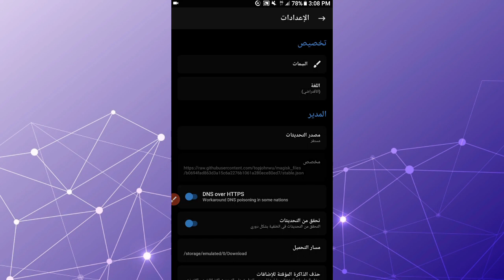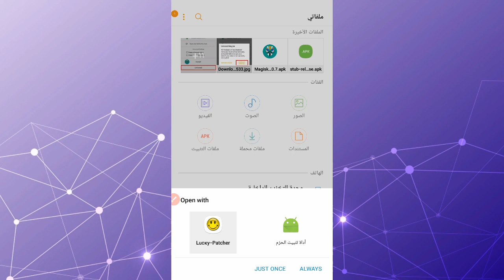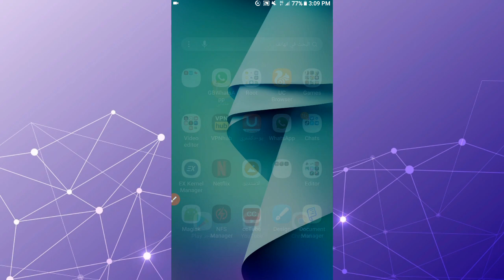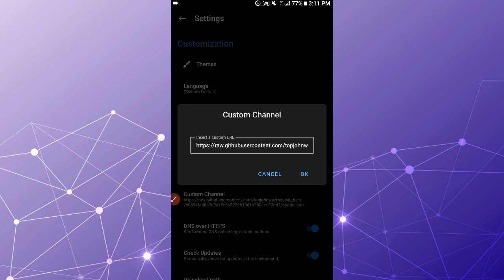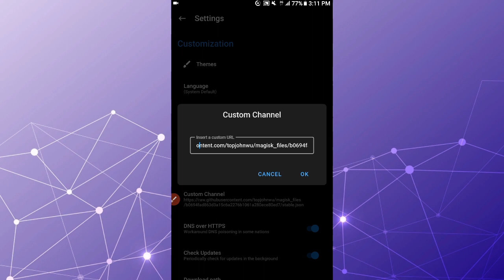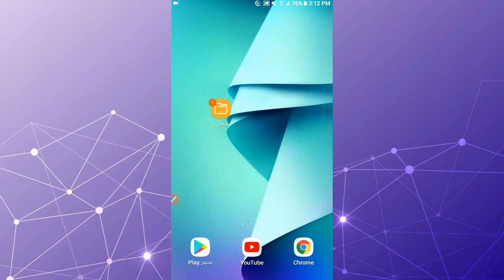حل مشكلة اختفاء وعدم فتح تطبيق magisk manager | حل مشاكل ماجيسك مانجر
حل المشاكل التى تواجهك في الماجيسك مانجر من اختفاء وعدم فتح التطبيق .
هذا الشرح حل مشكلة اختفاء وعدم فتح تطبيق magisk manager

رابط اصدار الروت magisk manager 21.4 نزل الملف بصيغة docx افتح الملف عن طريق تطبيق الويرد أو متصفح الملفات والنسخ الرابط وضعه في مستطيل قناة المخصص :